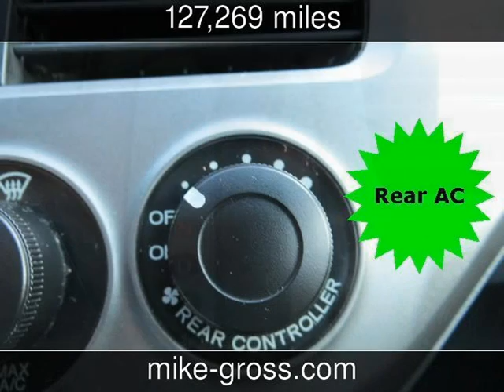2006 Honda Odyssey Used Cars - Memphis,Tennessee - 2013-06-12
See more details about this used car This 2006 Honda Odyssey with 127,269 miles is for sale at Mike Gross at Mt. Moriah Auto Sales.